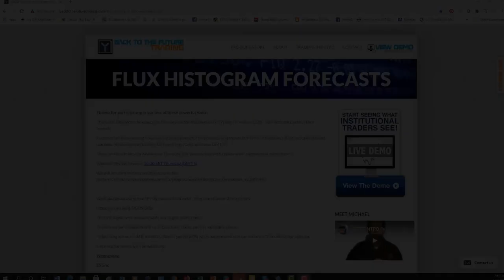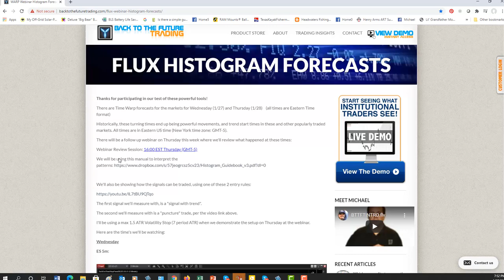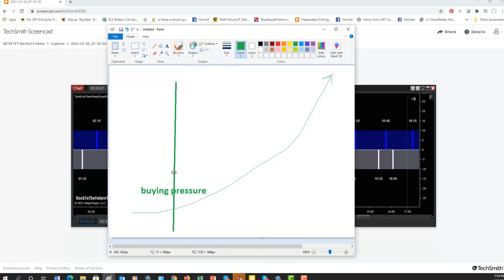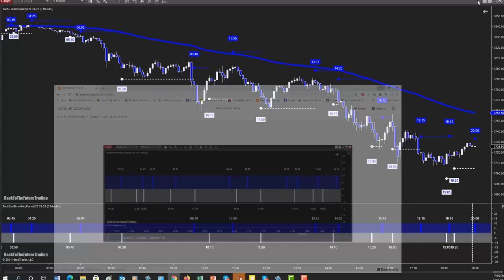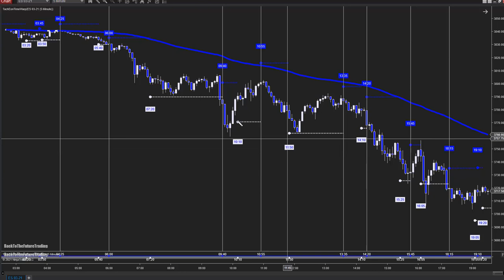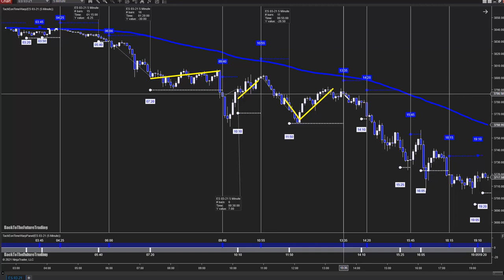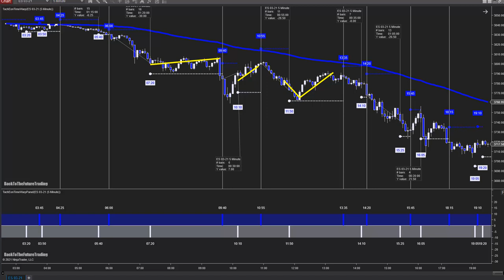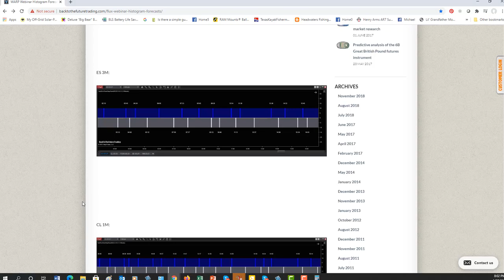Predictive trade times....1 day after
In this video, we'll see what happens 18 hours after the predictive trade times were emailed out on the most popular futures market - the emini S&P. See what happens when we apply a simple trend system to the raw predictive time data using easy mechanical rules. Please read our Risk Disclosure Statement:

Trading financial instruments of any kind including options, futures and securities have large potential rewards, but also large potential risk. You must be aware of the risks and be willing to accept them in order to invest in the options, futures and stock markets. Don't trade with money you can't afford to lose.

NFA and CFTC Required Disclaimers - Trading in the Foreign Exchange market is a challenging opportunity where above average returns are available for educated and experienced investors who are willing to take above average risk. However, before deciding to participate in Foreign Exchange (FX) trading, you should carefully consider your investment objectives, level of experience and risk appetite. Do not invest money you cannot afford to lose.

THERE IS NO GUARANTEE THAT YOU WILL EARN ANY MONEY USING THE TECHNIQUES, IDEAS OR PRODUCTS PRESENTED ON OUR WEBSITE. EXAMPLES ON OUR WEBSITE ARE NOT TO BE INTERPRETED AS A PROMISE OR GUARANTEE OF EARNINGS.

CFTC RULE 4.41 - HYPOTHETICAL OR SIMULATED PERFORMANCE RESULTS HAVE CERTAIN LIMITATIONS. UNLIKE AN ACTUAL PERFORMANCE RECORD, SIMULATED RESULTS DO NOT REPRESENT ACTUAL TRADING. ALSO, SINCE THE TRADES HAVE NOT BEEN EXECUTED, THE RESULTS MAY HAVE UNDER-OR-OVER COMPENSATED FOR THE IMPACT, IF ANY, OF CERTAIN MARKET FACTORS, SUCH AS LACK OF LIQUIDITY. SIMULATED TRADING PROGRAMS IN GENERAL ARE ALSO SUBJECT TO THE FACT THAT THEY ARE DESIGNED WITH THE BENEFIT OF HINDSIGHT. NO REPRESENTATION IS BEING MADE THAN ANY ACCOUNT WILL OR IS LIKELY TO ACHIEVE PROFIT OR LOSSES SIMILAR TO THOSE SHOWN.